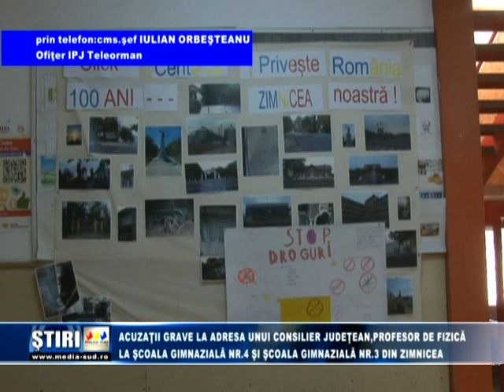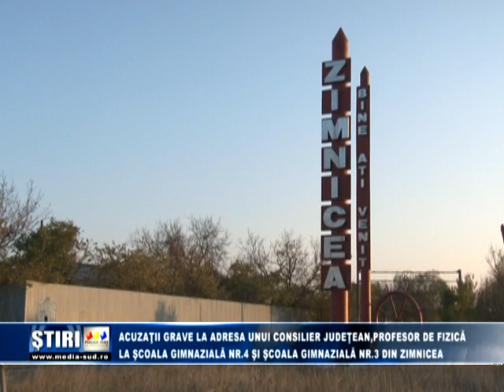Acuzații grave la adresa unui consilier județean, profesor de fizică la Școala gimnaziala numărul 4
Cornel Bleajă a fost retinut, joi seară, pentru 24 de ore, urmând să fie prezentat instantei cu propunere de arestare preventivă, după ce părinții unor eleve de 13 și 15 ani, s-au plâns că profesorul a avut apropieri fizice nefirești față de fiicele lor.